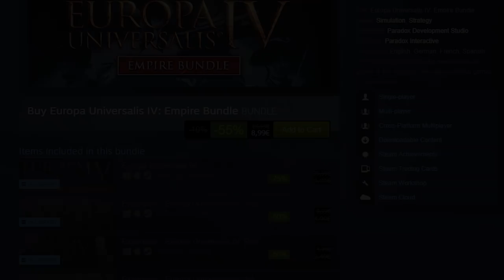Will EU4: Origins FLOP?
EU4 Origins is a new Immersion pack coming out on the 11th of November! Its going to be a new EU4 Africa DLC. It will be interesting to see whether it becomes good or if it turns out like EU4 leviathan. Watch this video to find out about the new EU4 update.

God Ruler Tier:

Henriki
Cultcow
Jakeeey
Flyerton99

Emperor Tier:

Aeris
Cutaline
Of the Dragon
RedGuard76

King Tier:

MrShalltz
Kronik
Ignacio
Akemies
Brandon
Zrekz
Red Star
Family187